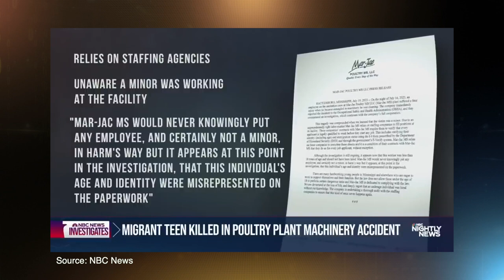16-year-old Dies While Working At Poultry Plant - Lawyer Reacts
Sixteen-year-old Duvan Robert Tomas Perez died while on the job at the Mar-Jac Poultry plant in Hattiesburg, Miss. Forrest County Deputy Coroner Lisa Klem confirmed the where and when of Perez's death, but said she couldn't release specific details at the request of the family.

In a deeply saddening event at the Mar-Jac Poultry plant located in Hattiesburg, Mississippi, a 16-year-old sanitation employee, Duvan Robert Tomas Perez, suffered a tragic end. Forrest County Deputy Coroner, Lisa Klem, has confirmed the unfortunate demise but, out of respect for the grieving family's wishes, specific details surrounding the incident remain confidential at this time.

According to a press release from Mar-Jac Poultry, which has been shared with NPR, the young worker faced a fatal injury when he "became entangled" in one of the machines he had been cleaning. The inherent dangers of working around such machinery, especially for young and potentially inexperienced workers, are a reminder of the critical importance of workplace safety and proper training.

Upon the occurrence of this tragic event, Mar-Jac Poultry took immediate steps to notify the Occupational Safety and Health Administration (OSHA). An official investigation has been initiated, with the company extending its full cooperation to ascertain the details and ensure such events are avoided in the future.

Our video aims to shed light on the gravity of workplace safety, the measures that companies must enforce, and the dire consequences when they are overlooked. We extend our deepest condolences to Duvan Robert Tomas Perez's family during this profoundly challenging time and hope that such events serve as a wakeup call to industries across the globe.

We remain committed to delivering accurate, empathetic, and timely information on all personal injury matters.

📝 Recommended articles:
➡️  How Wrongful Death Claims Differ From Personal Injury Claims

About us:
In the past 50 years, the Scranton Law Firm has helped California accident victims recover more than $500,000,000 dollars.We have a talented team of personal injury attorneys, paralegals, and legal assistants that are here to fight for you. You will see our commitment to client service and quality legal representation from your very first phone consultation with a car accident lawyer through the final resolution of your case. Helping injured clients is what we do, let a car accident attorney deal with the insurance adjusters so you don't have to. If you are in need of a personal injury lawyer then look no further than the Scranton Law Firm where we turn victims into victors!